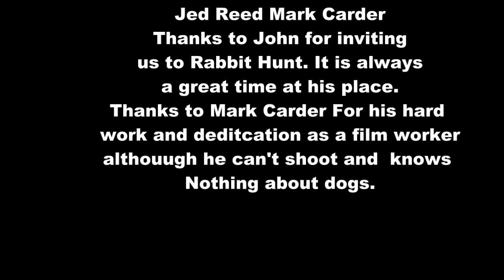Skyview's Beagles Rabbit Hunting With Jonathon Mark's Rock'en M Ranch Jan 21sth. 2017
Skyview's Beagles  located in Clarksburg WV. We are a small kennel dedicated to just producing rabbit dogs for pleasure running, rabbit hunting & Trialing. Most of all to have a good time with the dogs.